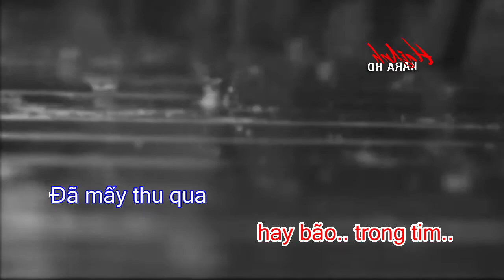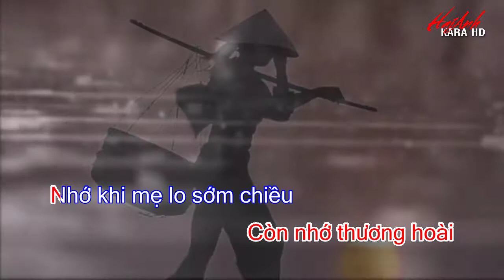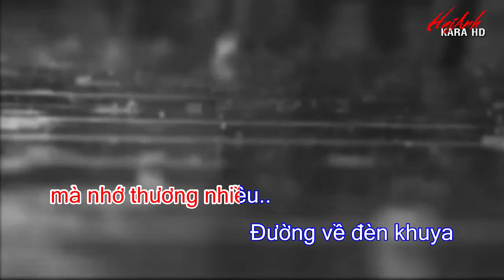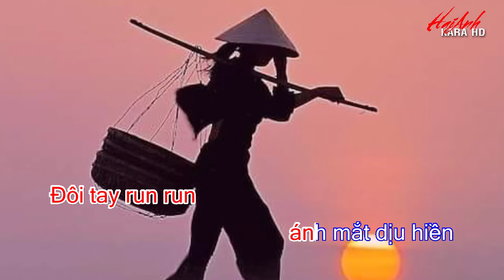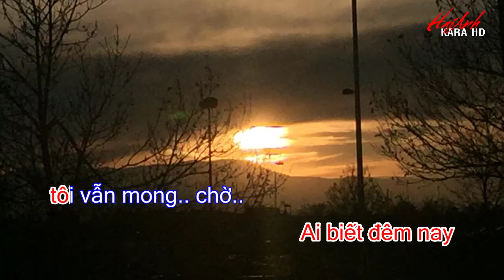KARAOKE ĐÈN KHUYA - TONE NAM - SÁNG TÁC : LAM PHƯƠNG - HAIANH KARA HD